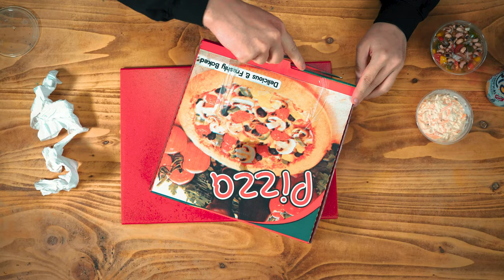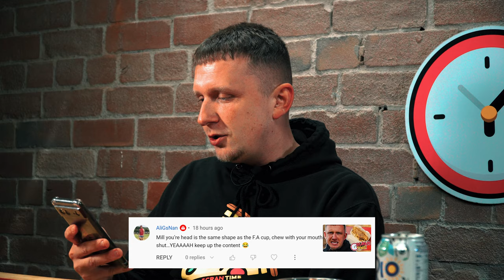Calypso Restaurant, Blackburn [Food Review]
Powered by:
Flexxed Multimedia Group